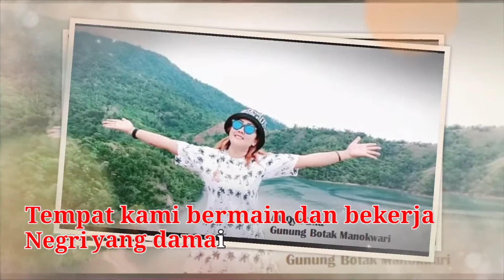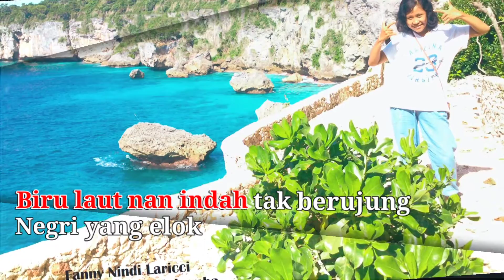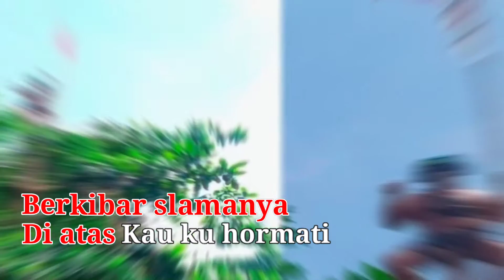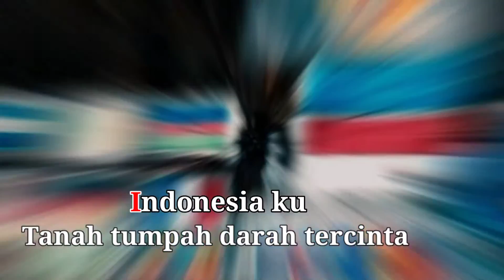Indonesia Pancasila ku (Karaoke), Vocal : Ucci LR, Nihel LR & Chika LR, Cipt : Yusriadi Ucci Laricci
Album regge bungaku 9 lagu karya Anci & Ucci Laricci, sudah ada di :
Tencent, Resso, TikTok dLL,

Indonesia Pancasilaku - karya cipta : Yusriadi Ucci Laricci.
Vocal : Saya bersama anak-anakku.
Music, Mix & Master : Faizal Azis iChal
Cameraman : Muchi Latief
Lampu : Helmi Latief DS
Foto-Foto dalam lagu ini oleh :
lagu ini kubuat untuk memperingati 75 tahun HUT RI & terimakasih banyak kepada smua yang terlibat dalam lagu ini.

Terima kasih.